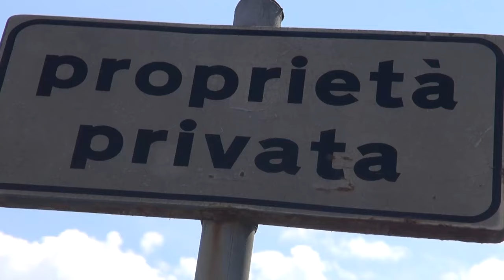Ustionata una 38enne da un ritorno di fiamma. Incidente dentro l'area ex Lebole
Ancora un episodio che racconta il degrado in cui versa ormai da anni l'era ex Lebole ad Arezzo.
E' successo intorno alla mezzanotte. Una donna di 38 anni, che si trovava all'interno della zona è rimasta ustionata da un ritorno di fiamma con alcool etilico.
I mezzi dell'emergenza urgenza della  ASL TSE sono intervenuti sul posto con  un'auto medica di Arezzo e un'ambulanza della Croce Bianca di Arezzo. La donna è stata accompagnata in codice giallo al Centro ustionati di Pisa. Ha riportato ustioni di 2° grado su circa il 20% del corpo.
L'area, che oltre 30 anni fa ospitava la storica fabbrica del tessile Lebole, è di proprietà dell'imprenditore pistoiese Marco Carrara
Poche settimane fa proprio Carrara aveva voluto raccontare alla città il motivo di 22 anni di abbandono. Ha parlato di promesse non mantenute e progetti che sono stati fatti naufragare.
Una risposta che era arriva in seguito all'annuncio del sindaco Alessandro Ghinelli di possibili investitori per la realizzazione di un centro commerciale e direzionale.
"Nessun contatto – aveva precisato Carrara dalle colonne della Nazione di Arezzo – siamo pronti a spiegare in consiglio comunale come andare avanti".
Intanto l'area è nel pieno del degrado e diventa rifugio di fortuna per chi vive ai margini.